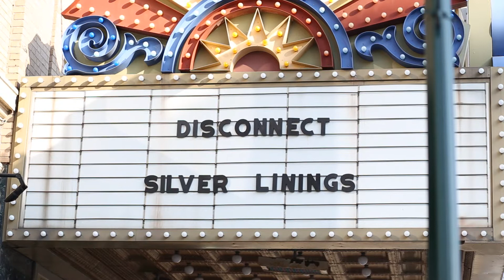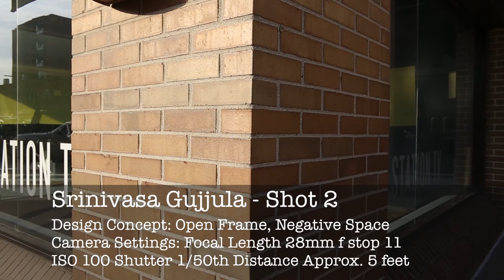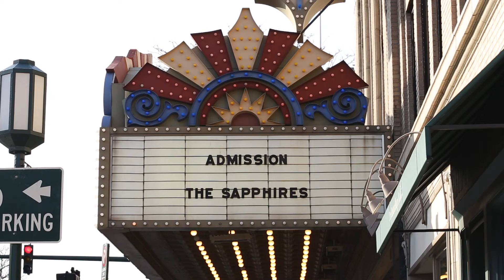Kelly & The Others - Cinematography 3 Project with TITLE OVERLAYS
Group Members:
Kelly Gill
Brian Mansour
Michael Gee
Srinivasa Gujjula
Bradley Egrin